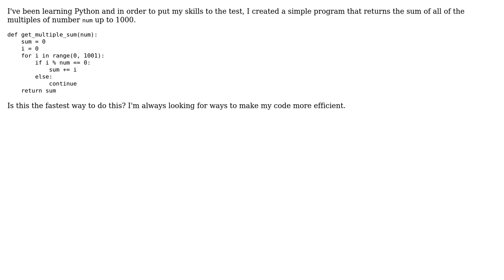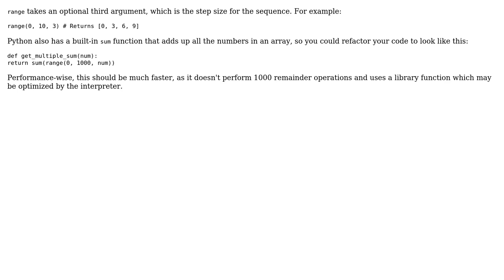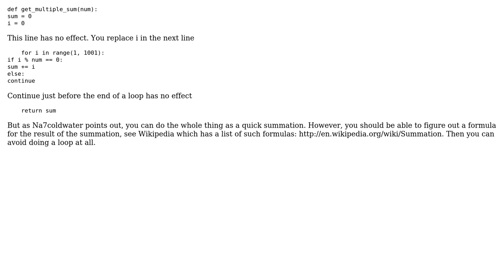Returning the sum of all multiples of a number up to 1000 (3 Solutions!!)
Returning the sum of all multiples of a number up to 1000

With thanks & praise to God, and with thanks to the many people who have made this project possible! | Content (except music & images) licensed under CC BY-SA | Music | Images & others | With thanks to user Winston Ewert user Quentin Pradet user Na7coldwater user Jamal user Amit and the Stack Exchange Network Trademarks are property of their respective owners. You are responsible for your own actions.